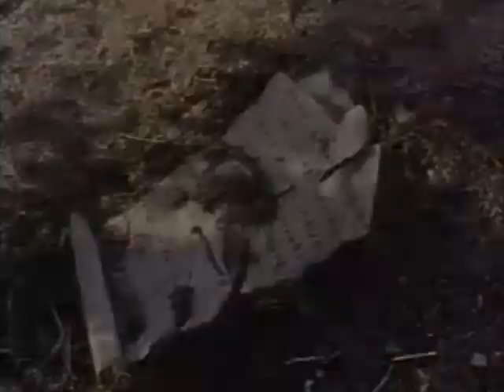Louis Mackey & Dr. Quandary - The Dioscuri (Trailer)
This trailer contains elements of the songs "The Dioscuri," "Latium," "Ulysses," and "Infinite Space" from THE DIOSCURI, by Louis Mackey & Dr. Quandary.

BEWARE THE CHILDREN OF THE HYDRA'S TEETH